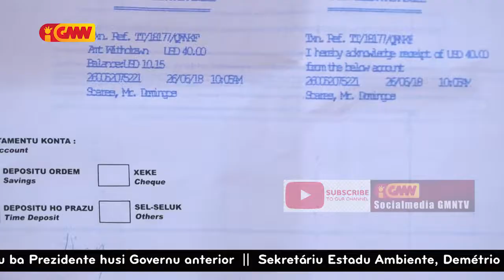Pesoál Saneamentu Dili Halo Greve Hasoru Autoridade Munisipal Dili Tamba Koa Sira Nia Salaríu